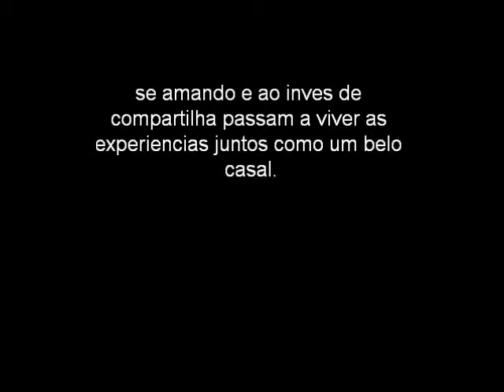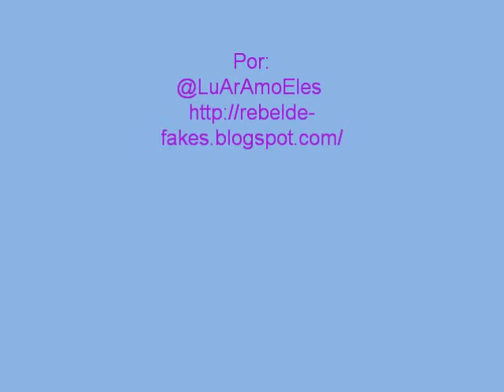LuAr Sempre Em nossos Coraçoes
Espero q gostem sz*